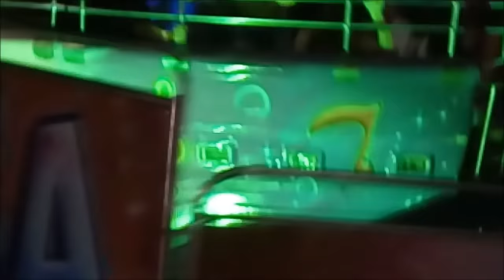Os Impossíveis No Parque '' Samba '' Na ilha '' Festa De Santana'' - Aventura Em Caicó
- Inscreva - Se No Nosso Canal Os Impossíveis, Coloca Um Gostei No Vídeo, Comenta O que Você Acharam Do Vídeo, Aceitamos Sugestões. Agradece Os Impossíveis.